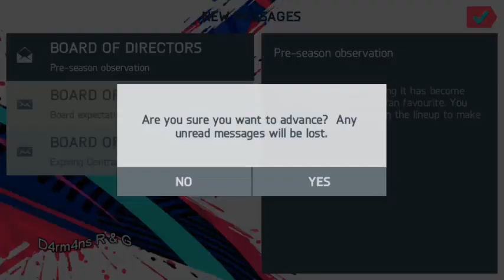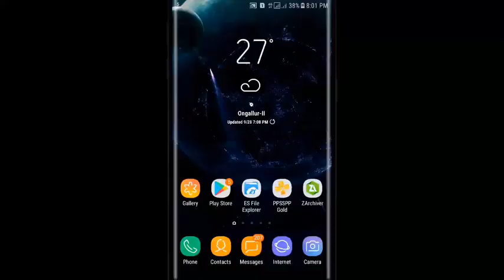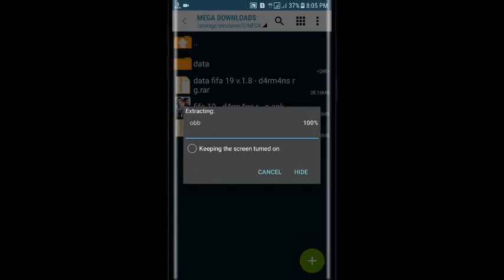تحميل فيفا 19 موبايل أندرويد غير متصل بحجم 900 ميجابايت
إشترك في قناتنا
فيفا 19 موبايل أندرويد غير متصل بحجم  900 ميجابايت أفضل جرافيكس من أروع واجمل ألعاب في العالم
 فيفا 19 موبايل من أروع و  أفضل  التحديات في العالم

رابط التحميل :
■ تحميل ميجا ■
▪Apk